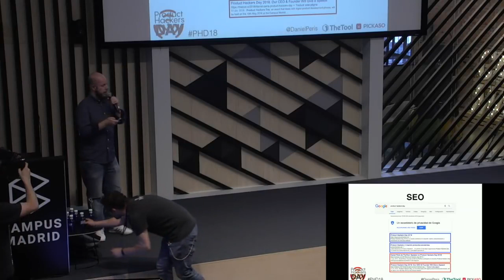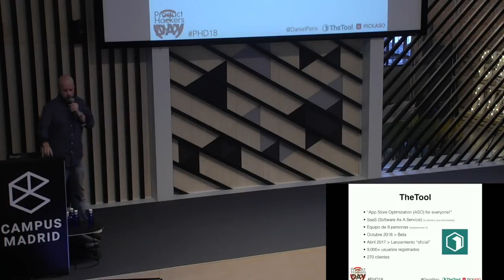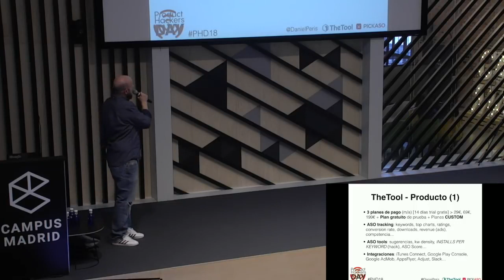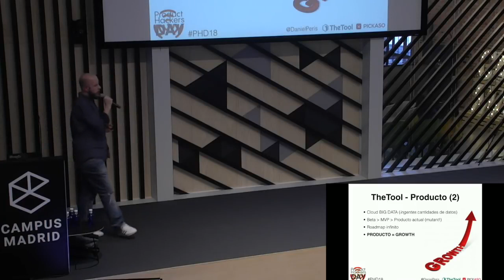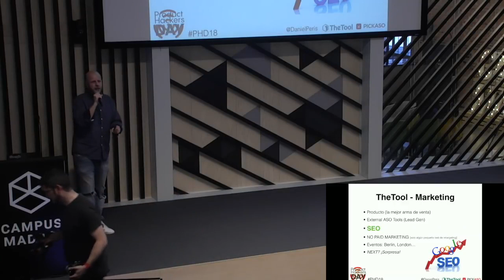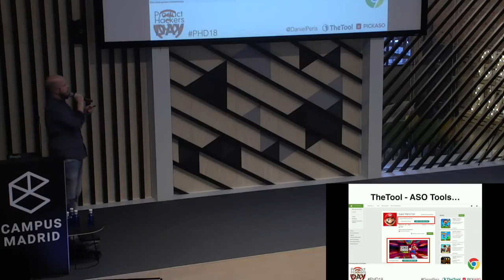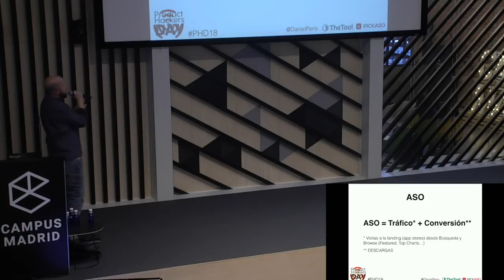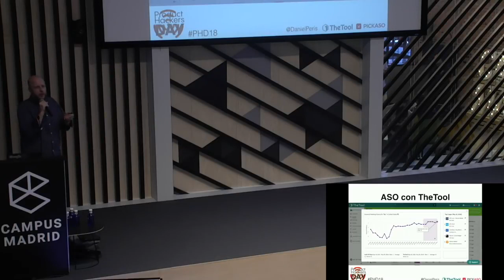The Tool - Activar tu Mobile Growth con ASO - Product Hackers Day 2018 - Daniel Peris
ASO (App Store Optimization) es, en resumidas cuentas, el proceso de optimización de una app con el objetivo de conseguir más descargas.

En esta charla veremos qué teclas tocar en una estrategia ASO para aumentar el volumen de descargas de una app o juego móvil y algunos trucos o "hacks" que nos ayudarán a diferenciarnos de la competencia.